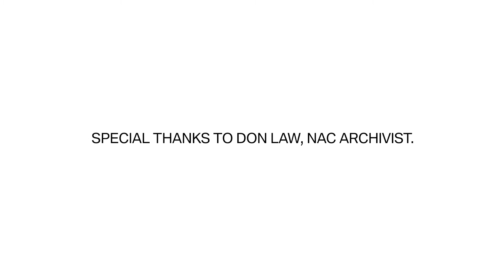30 Year NAC Montage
?Montqage for NAC 2018